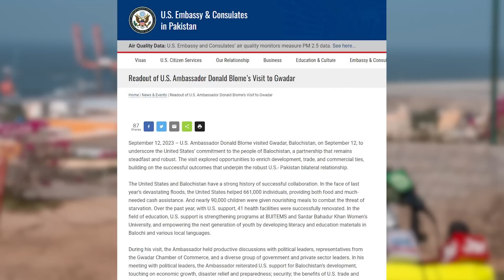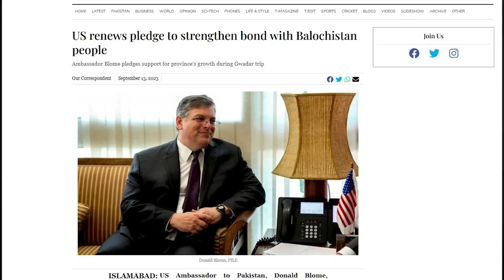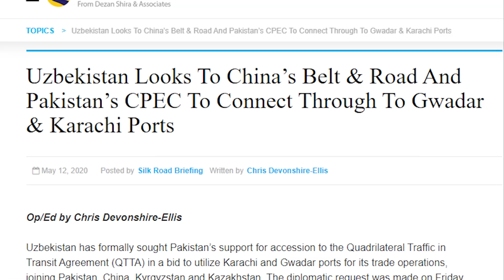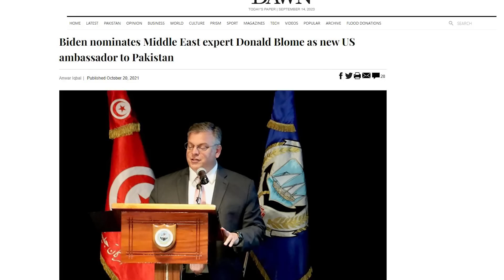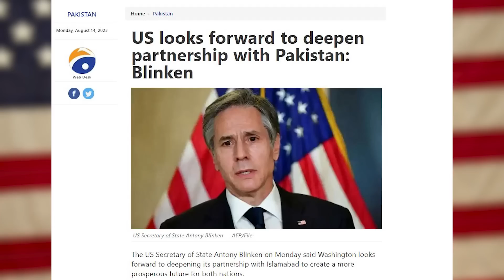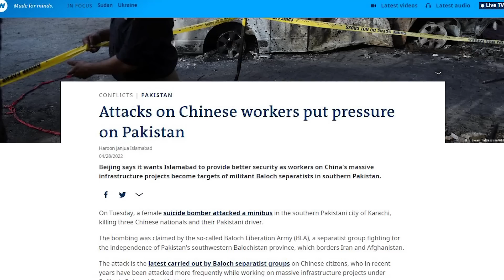US Ambassador Donald Blome in Gwadar - A THREAT to CPEC?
US Ambassador Donald Blome in Gwadar - A THREAT to CPEC? The Wide Side
In this video, we discussed American Ambassador Donald Blome Gwadar, Balochistan visit where he underscored the importance of Pak-US relations and how the US is helping Balochistan and wants to connect Gwadar port with US markets.
We discussed Pak America relations, Pak China relations, the great game between US and China in the region, the importance of Gwadar and CPEC.